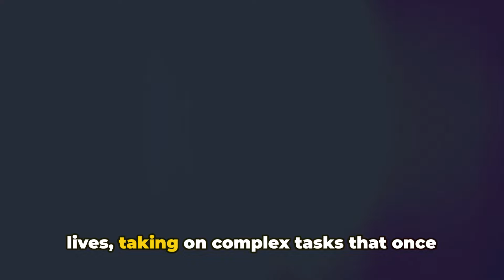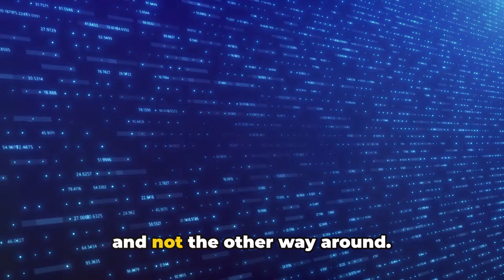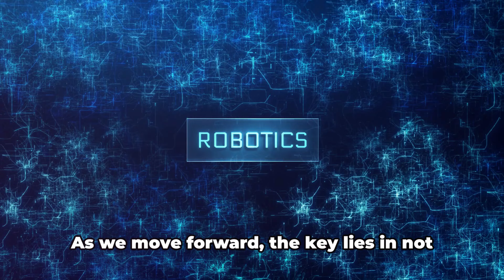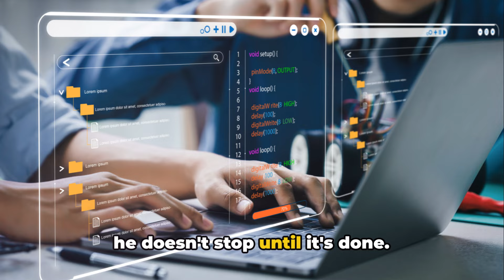Elon Musk's Vision for Advanced Robotics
In this video 🎥, we explore Elon Musk's vision 🔮 for the future of robotics 🤖 and how it will shape the world 🌍 as we know it. From self-driving cars 🚗 to advanced AI 🧠, Musk has set his sights on revolutionizing the way we interact with technology 💡. Join us as we delve into the intricacies of his plans and the potential impact it will have on society 👥. Don't miss out on this fascinating look into the mind of one of the world's most innovative thinkers 💭.

OUTLINE:
00:00:00
A World of Intelligent Robots

00:01:18
Elon Musk's Vision for Intelligent Robots

00:03:19
Challenges and Ethical Dilemmas

00:05:12
Neuralink and Tesla's Contributions

00:07:06
Breakthrough Technologies and Innovations

00:09:00
Impact on Society and Conclusion